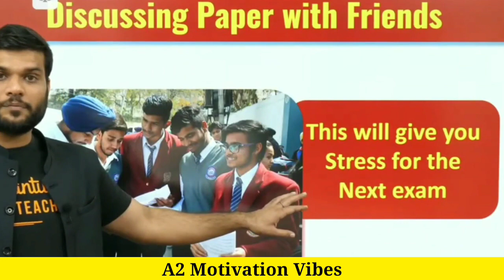एग्जाम के बाद 99% बच्चे पछताते है 😭 आप मत करना ये वरना 😯| Arvind Arora | A2 Motivation